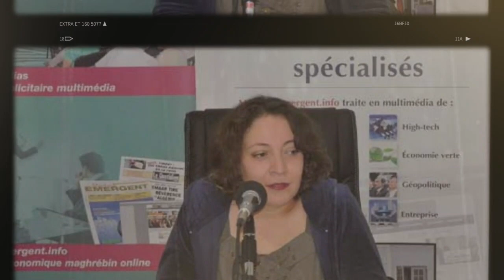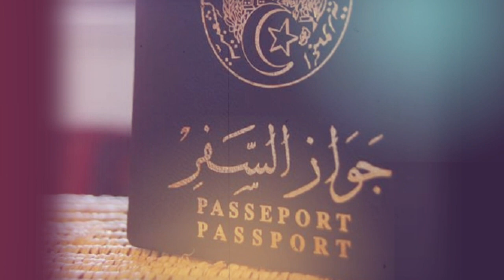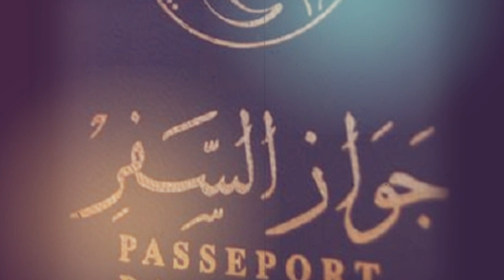Sidra, la nouvelle icone du Hirak | Les accusations retenues contre Amira Bouraoui | Louisa Hanoune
* Sidra, la nouvelle icone du Hirak.
* Louisa Hanoune: Je tiens le pouvoir pour responsable. * Tribunal de Chéraga : Les accusations retenues contre Amira Bouraoui.
* L’ancien ministre de l’Agriculture en fuite au Canada.
*Les 80 pays les plus puissants du monde : L’Algérie hors classement.